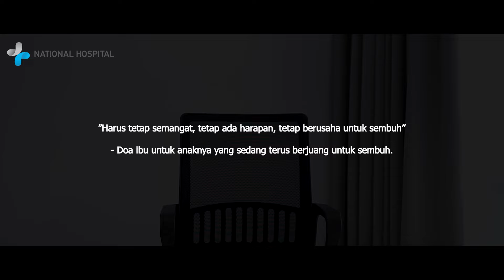KEJANG TERKONTROL DENGAN VNS | Epilepsy Survivor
Epilepsi bukan akhir dari segalanya. National Hospital menjawab keresahan bagaimana menangani epilepsi dengan Vagus Nerve Stimulation (VNS) yang dipasang oleh dr Heri Subianto SpBS(K), Subsp.N-Func, FINPS - Neuro Functional Surgeon.

Dokter Heri Subianto adalah salah satu dokter Neurosurgery Specialist, Neurofunctional Consultant, Epilepsy and Epilepsy Surgery, Pain Interventional Procedure, Neuro Modulation Procedure di National Hospital Neuroscience Center.

Seperti diketahui, Epilepsi adalah kejang berulang pada sebagian atau bahkan seluruh tubuh yang diakibatkan oleh gangguan di pola aktivitas listrik di otak. Epilepsi tidak menular dan dapat terkontrol dengan pengobatan yang rutin dan tepat. Dan, salah satu penanganan epilepsi di National Hospital menggunakan VNS.

National Hospital Surabaya
Jl. Boulevard Famili Sel. No.Kav. 1, Babatan, Kec. Wiyung, Kota SBY, Jawa Timur 60227

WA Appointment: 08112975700